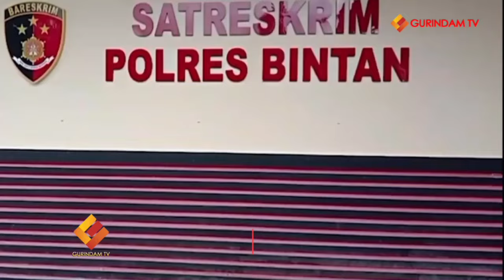KADIS KOMINFO KEPRI HASAN DI TAHAN POLISI MASUK JERUJI BESI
KADIS KOMINFO KEPULAUAN RIAU HASAN DI JEBLOSKAN KE TAHANAN MAKO POLRES BINTAN MELAKUKAN TINDAK PIDANA PEMALSUAN SURAT LAHAN MILIK PT BINTAN PROPERTI INDO DENGAN LUAS 2,6 HEKTAR DI KM 23 KELURAHAN SEI LEKOP, KECAMATAN BINTAN TIMUR.

MANTAN PENJABAT (PJ) WALIKOTA TANJUNGPINANG ITU DITETAPKAN SEBAGAI TERSANGKA DIJERAT PASAL BERLAPIS 263 AYAT 1 DAN 2 JUNTO 264 AYAT1E TENTANG TINDAK PIDANA PEMALSUAN SURAT ANCAMAN 8 TAHUN PENJARA.

VIDEO BERITA SEPUTAR KEPULAUAN RIAU DAN INDONESIA
SILAHKAN ..
CHANNEL INI AGAR MENDAPATKAN INFO SEPUTAR VIDEO TERBARU DARI KAMI

SEMOGA MENGHIBUR PEMIRSA SEKALIAN
TERIMAKASIH ^^